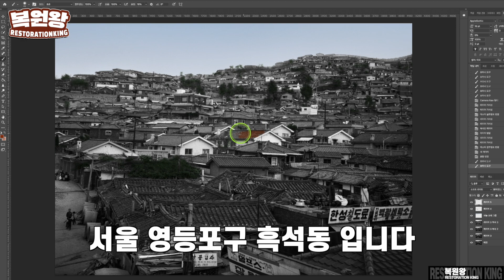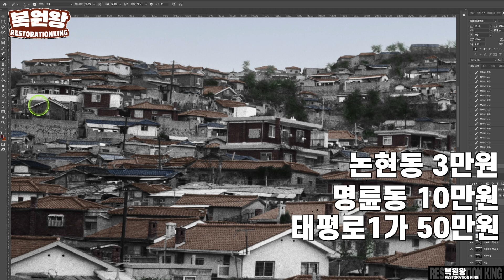1971년 서울 강남 땅이 한평 5만원 이게 진짜라고? 서울 흑석동 희귀사진 컬러복원 모습 과거로 보내드림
● 인스타그램(Instagram)
▶ 이메일(e-mail)
● 자료출처
●서울역사 박물관
서울시청
영상제작 : 복원왕
사진복원 : 복원왕
컬러복원 : 복원왕